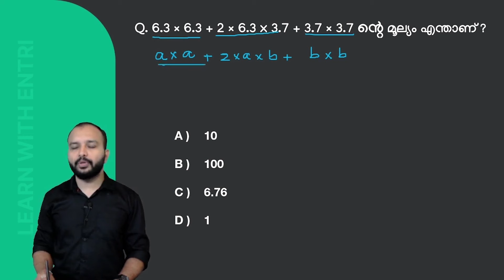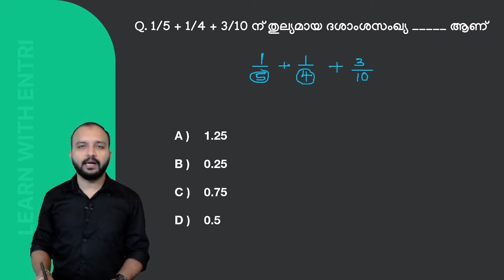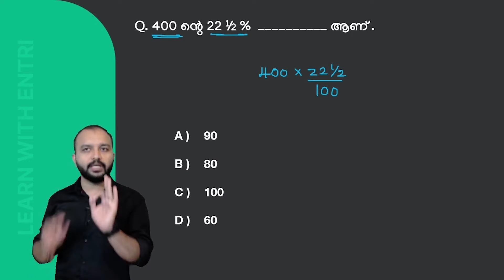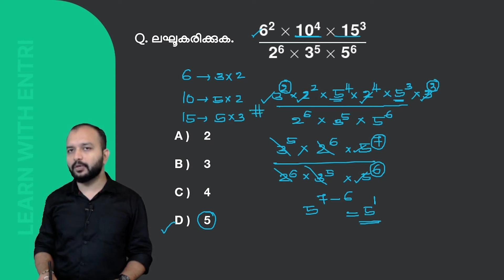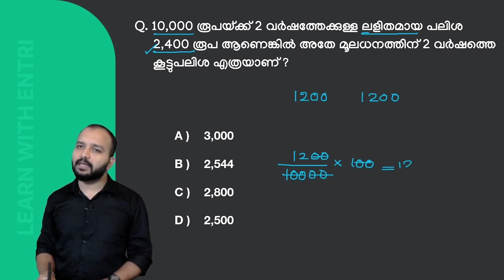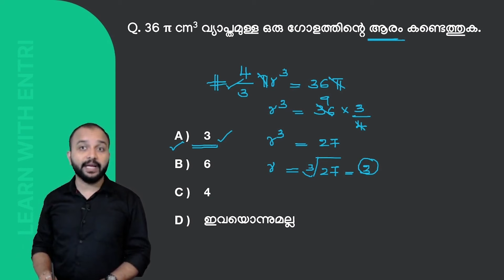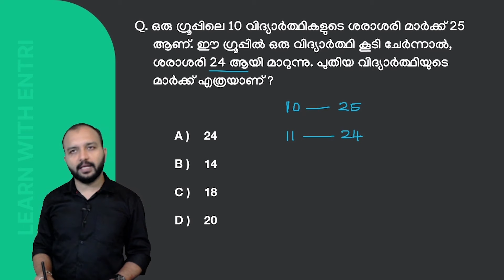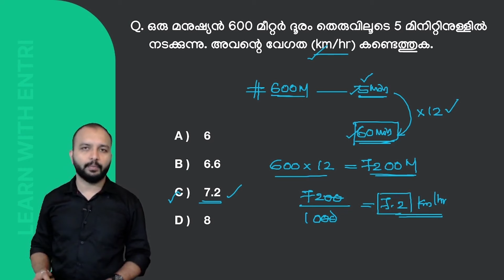Maths & Mental Ability -Previous Year Questions | Degree Level PSC